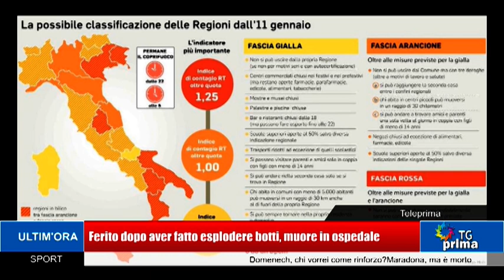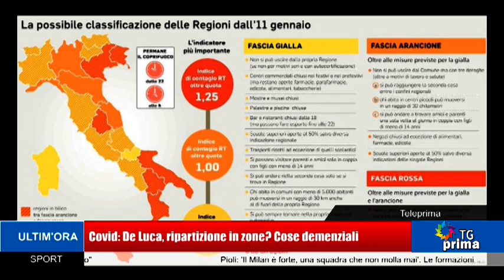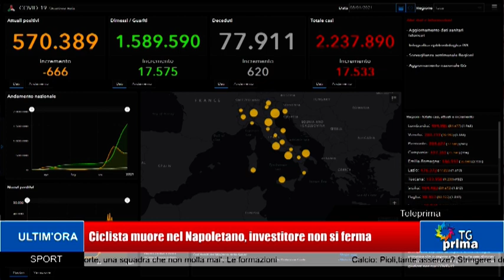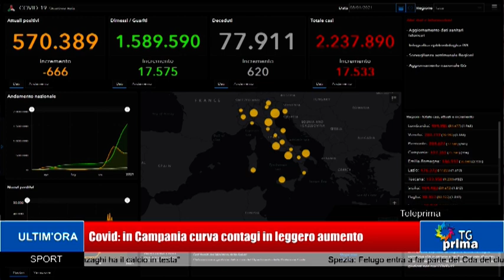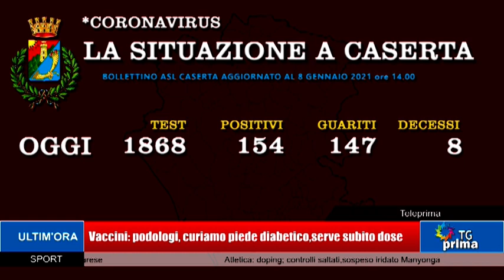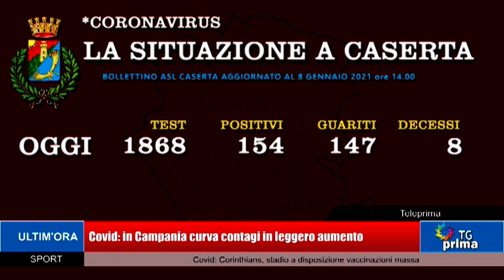TG Prima Ore 13:30 (09-01-2021)